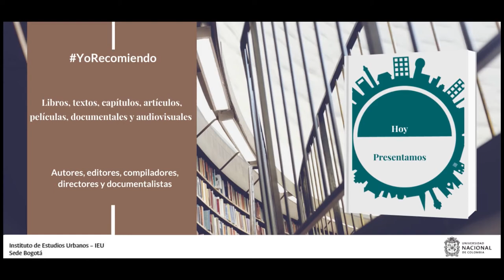YoRecomiendo Formación para la crítica y construcción de territorios de paz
El profesor Óscar Useche Aldana, director del Instituto de no Violencia y Acción Ciudadana por la Paz – INNOVAPAZ de la Universidad Minuto de Dios recomienda el libro “Formación para la crítica y construcción de territorios de paz” publicado por Clacso y la Universidad Distrital, cuyos editores son .Claudia Luz Piedrahita Echandía, Pablo Vommaro y María Cristina Fuentes Zurita.

El investigador destaca el capítulo que escribió con la docente Clara Inés Pérez, de la Universidad Minuto de Dios, titulado “Repensar las ciudades latinoamericanas como emergencia de territorialidades para la vida”.